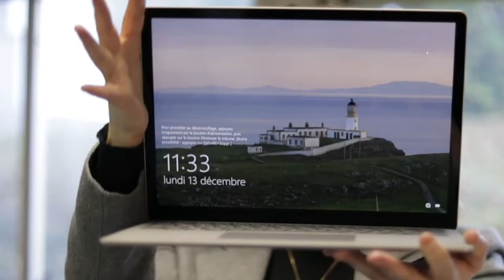Vidéo info métiers : Marion Cases - Technicienne support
Dans le cadre de l'appel à projets info métiers de La Région Occitanie, Femmes & Sciences a réalisé des portraits de femmes scientifiques de métiers variés en vidéo.

Montage, Assistance Réalisation & Image : Lisa Chelle
Prise de son : Charlotte Comte
Mixage son : Pierre-Emmanuel Guinois / MiXSon